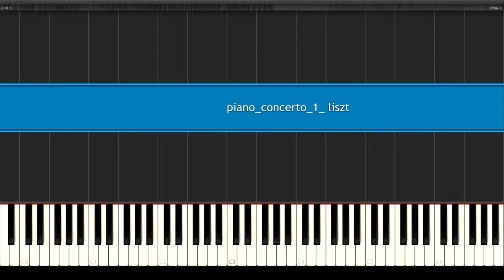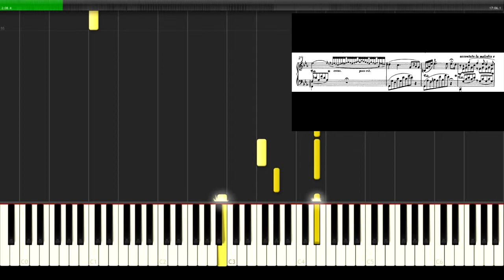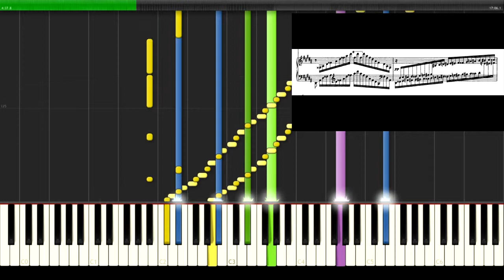Liszt Piano Concerto no.1 mov.1 + Synthesia + Sheet Music